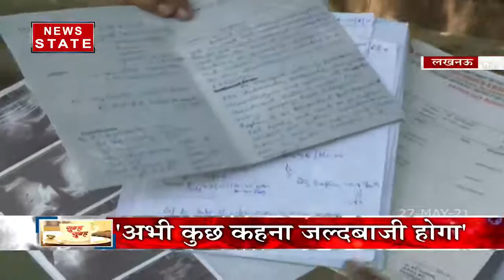कोविड अस्पतालों को नॉन कोविड अस्पतालों में बदलने की मांग, जानिए पूरा मामला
News State Apps डाउनलोड करें:
Download Android and iOS Apps for more updates: